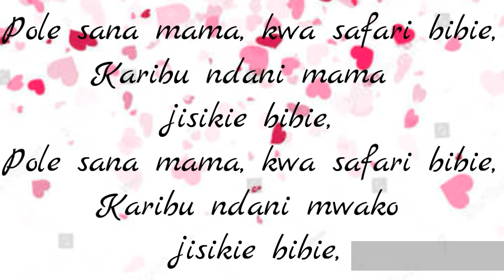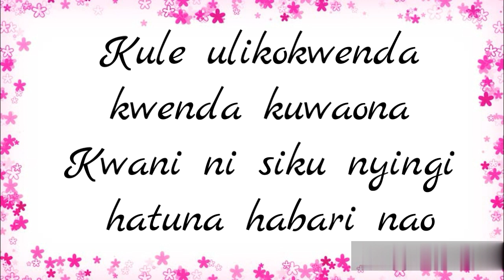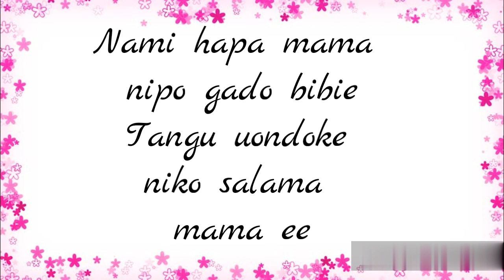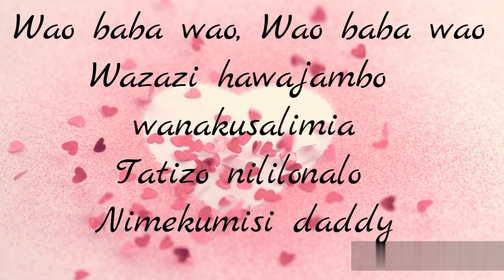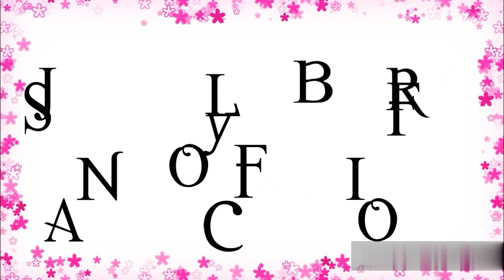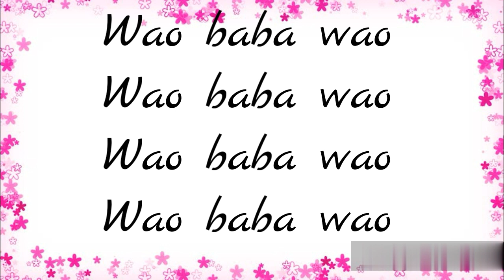POLE SANA MAMA KWA SAFARI BIBIE - JUMA KAKERE LYRICS